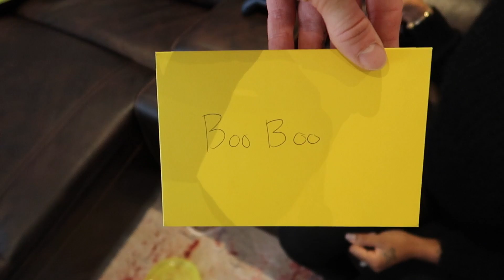OUR 10 YEAR ANNIVERSARY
In today's video we celebrate our 10 year anniversary!

alldaytray89
shortyisdopee